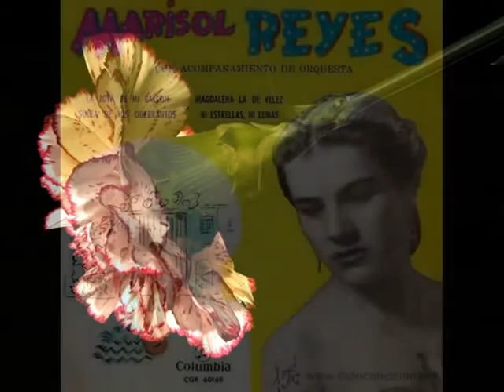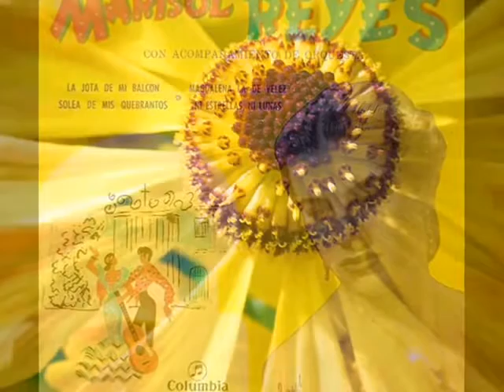Marisol Reyes BARQUERITO DE LORA